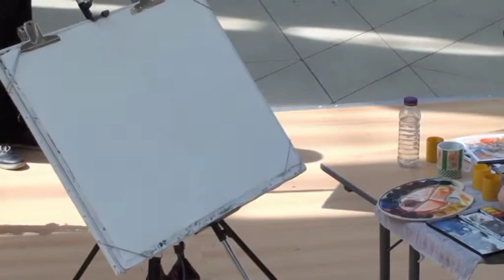Suite de la démonstration; aquarelle en direct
Démonstration d'une peinture sur le vif du Quintet de Saxophonistes du conservatoire d'Alençon, et du saxophoniste Thomas Dhuvettere.